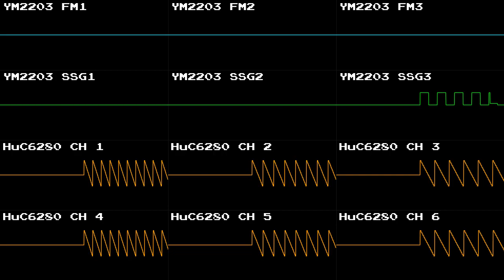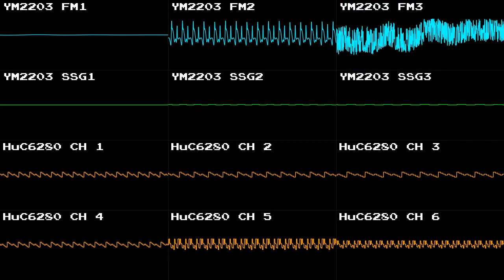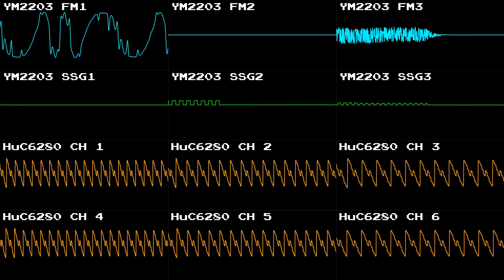[Original] Down The Waterslide (YM2203 + HuC6280; Data East PCX)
A tune I had lying around since early 2023. Now, it's finished. :P